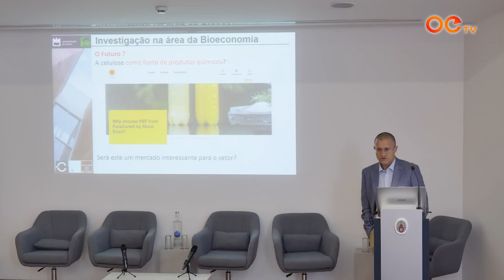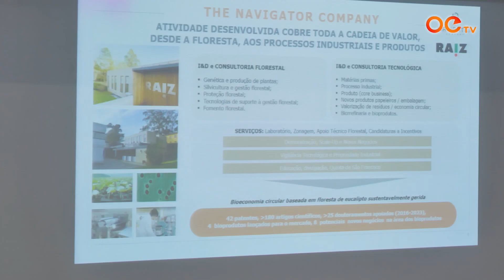Ciclo de debates | C3 Conversas Cruzadas ao Centro